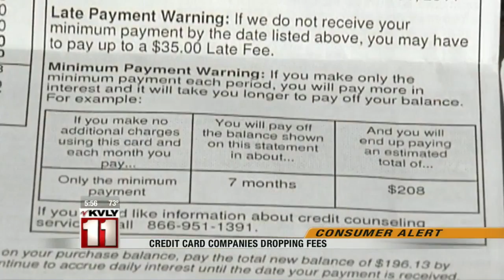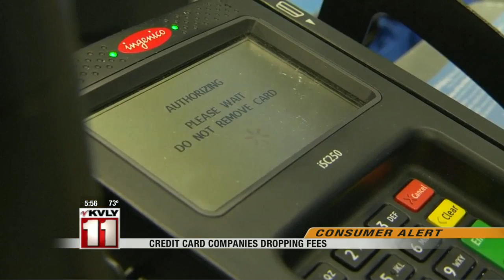News: Credit Card Companies Dropping Fees